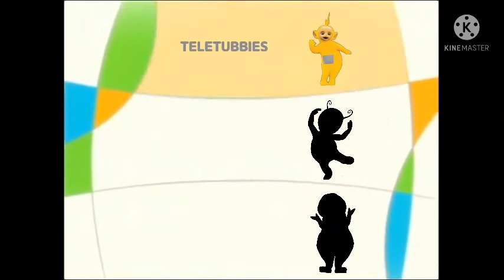Discovery kids enseguida 2005-2009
Créditos a ian que hace los templates